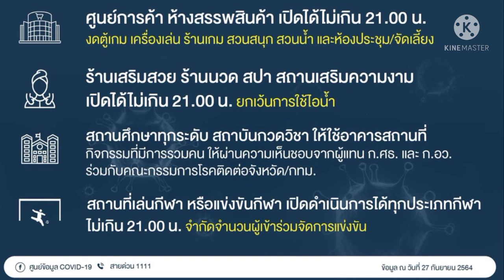กิจการ/กิจกรรมผ่อนคลายเริ่ม 1 ต.ค.64